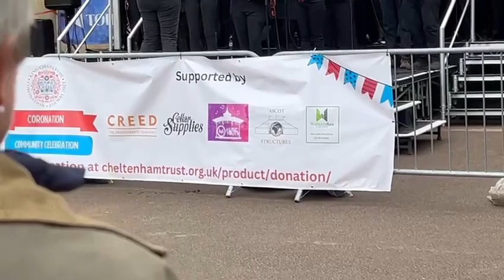6 May 2023